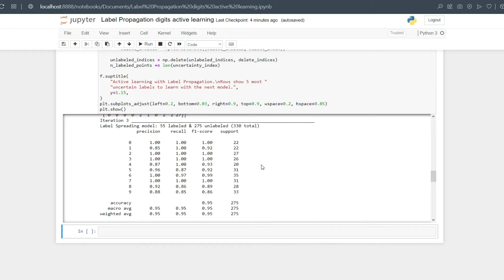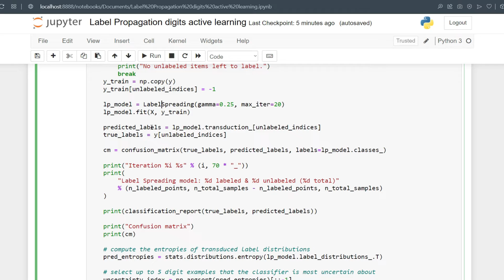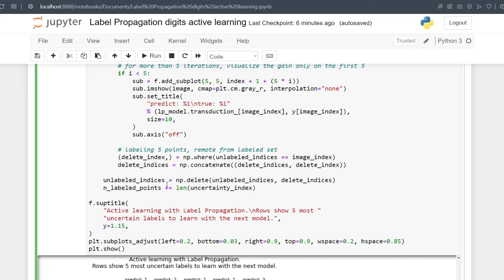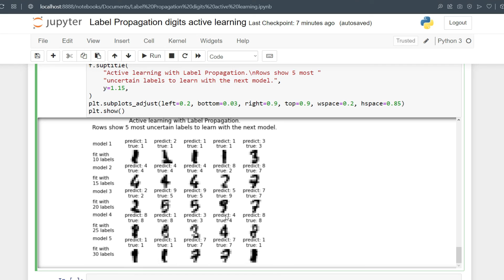Label Propagation Active Learning || Image Processing